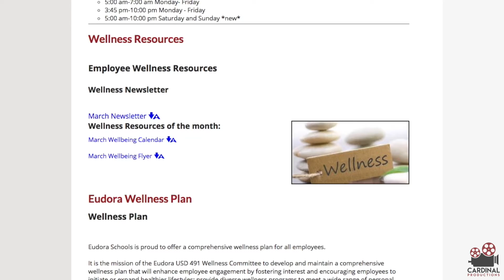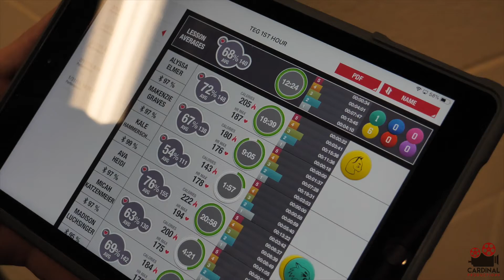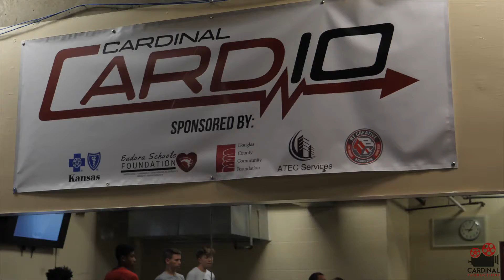Cardinal Cardio Room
Big Thanks to all of the donors for giving resources to the recent project at the middle school. The Cardio Room has benefited both students and staff. RT and Share out the video! EudoraProud Eudora SchoolsEudora Schools Foundation LiveWell Douglas County